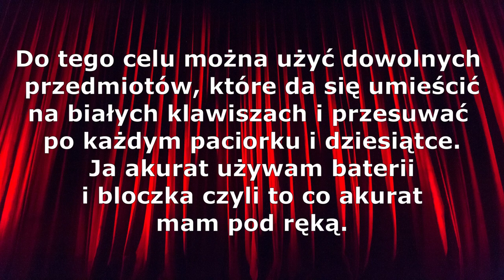Koronka do Bożego Miłosierdzia - prosty sposób jak odliczać paciorki i dziesiątki (👂🏻🎧zoom h1🎧👂🏻)